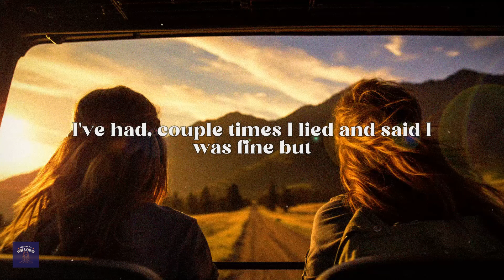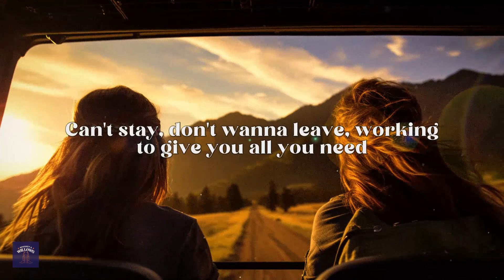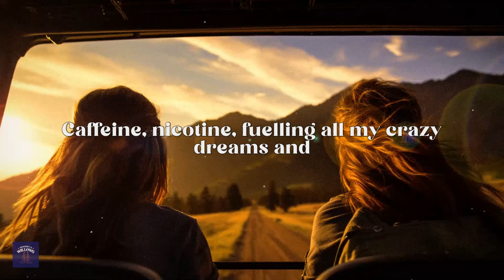gavin adcock - a cigarette (lyrics)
[Verse 1]
Adderall and white-lace bras that makes you fall in love
You left your blue jeans in my pickup truck
New York this time of year ain't good for me
’Cause all my friends lack self-control and empathy
All the boys are crawlin' in some shithole in the wall again
I missed this place more than I missed my home
Everyone is tellin' me that I need help or therapy
But all I need is to be left alone

[Chorus]
She’s bound to come back and haunt you forever
There's ghosts in the windows and walls
I'vе waited by the telеphone all fuckin' night
For someone that ain't ever gonna call

[Verse 2]
Remember tellin' me I was gonna hit the big time
You died, guess you told God it was true
Remember sittin' on your porch, you talked about your old regrets
In Tulsa while the bad things took your brain
It seems the quiet dreams have gotten much too heavy
But I'm home now and I’ll hold you through the pain

[Chorus]
I’ve waited by the telephone all fuckin' night

[Instrumental Break]

[Chorus]
I'm waitin' by the telephone all fuckin' night
Someone that ain't ever gonna call

[Outro]
Adderall and white-lace bras that'll makes you fall in love